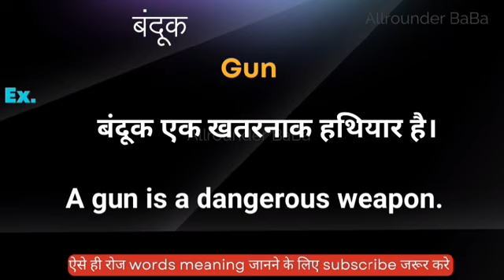बंदूक को इंग्लिश मे क्या कहते हैं || banduk ka english meaning || word meaning in english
Banduk meaning in english
Hindi to English
Word meaning